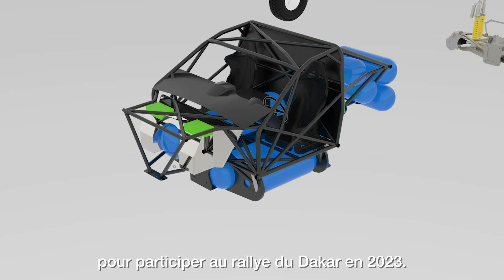Dakar 2021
Heureux de prendre le départ de mon 21ème @OfficialDakar avec mon ami @MikeHornexplorer et fier de vous annoncer le démarrage du projet « GEN-Z », un véhicule équipé d’une pile à combustible, alimenté en hydrogène.

En 2020, Mike a découvert le rallye à bord d’un SSV dans le Redbull Off-Road Junior Team. Nous avions endossé la casquette de coach pour les jeunes pilotes de la structure.

Mike a pu observer les tenants et aboutissants de la compétition et a réalisé que le monde du sport automobile devait changer pour devenir plus respectueux de l’environnement pour les générations futures.

Depuis quelques mois, nous nous sommes associés à Vaison Sport et aux chercheurs du CEA pour développer le projet « GEN-Z », avec un objectif unique à horizon 2023 : gagner le Dakar en ne rejetant que de la vapeur d’eau.

Au volant d’un buggy du team Abu Dhabi Racing, notre mission consistera à récolter des informations primordiales. Truffé de capteurs, notre véhicule laboratoire enregistrera en continu les paramètres pilotes (amortissement, freinage, mouvements), moteur (tr/min, températures) et physiques (accélérations, masses, vitesses) afin de définir le niveau de performances nécessaires pour que le véhicule « GEN-Z » rivalise avec les véhicules à moteur thermique.

Mener une mission de développement qui peut révolutionner le monde des sports mécaniques d’ici 2 ans est un immense honneur qui va bien au-delà du côté sportif de l’épreuve.

"Préserver la planète, pouvoir laisser un avenir à la jeune génération est l'une de mes missions" - Mike Horn.

Cette nouvelle édition du Dakar se déroulera du 3 au 15 janvier en Arabie Saoudite et nous rejoindrons l'équipe Abu Dhabi Racing aux côtés du Cheik Khalid Al Qassimi.